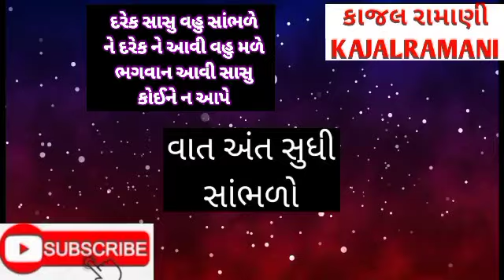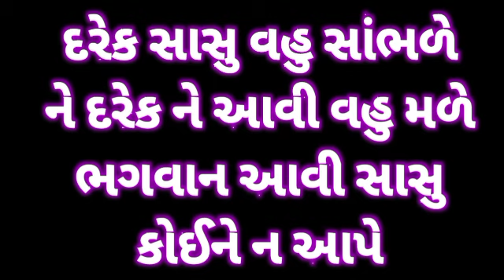દરેક ને આવી વહુ મળે ભગવાન આવી સાસુ કોઈને ન આપે